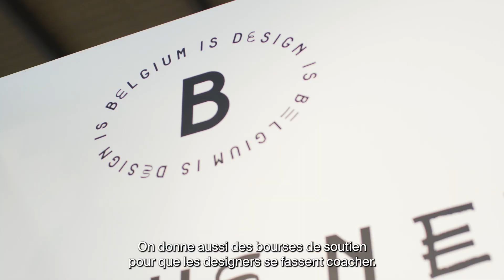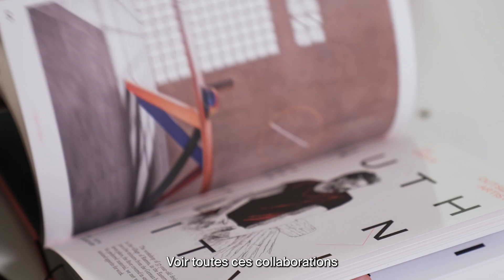WBDM au service des designers.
Que propose l'agence Wallonie-Bruxelles Design Mode aux designers et entreprises de design pour leur développement à l'international?